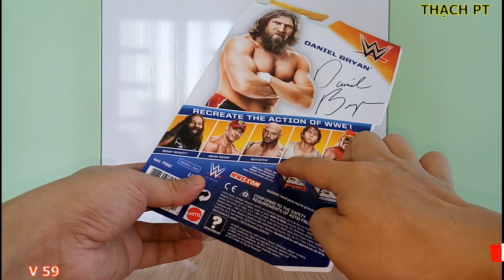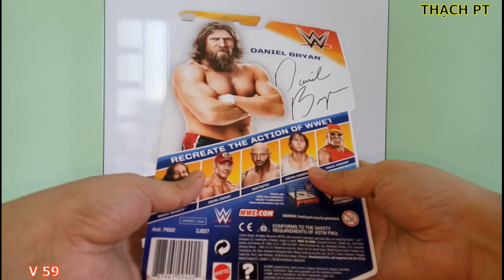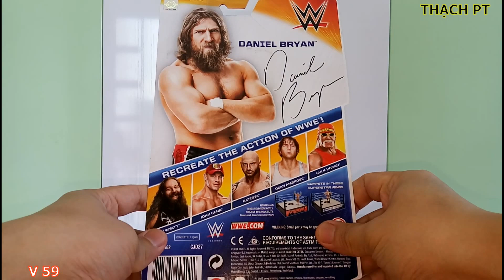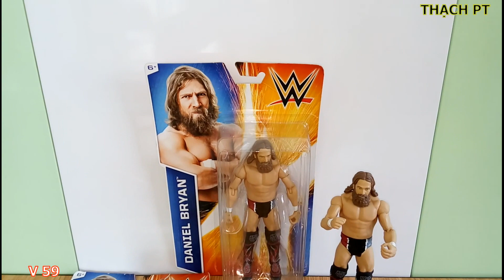THẠCH PT - REVIEW MÔ HÌNH WWE DANIEL BRYAN - SERIES SIGNATURE 2014 ACTION FIGURE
Hôm nay, Mình xin Giới thiệu đến Các Bạn Mô Hình WWE DANIEL BRYAN - SERIES SIGNATURE 2014. Mặt sau Hộp Có chữ ký của WWE SUPERSTAR DANIEL BRYAN. Mô Hình rất đẹp.